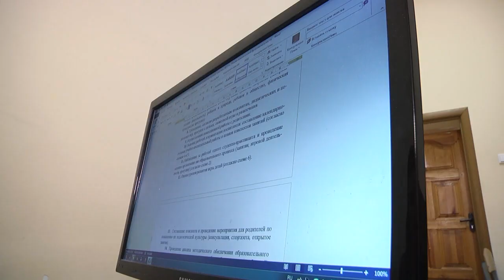2020-11-04 г. Брест. Трудоустройство выпускников БрГУ. Новости на Буг-ТВ.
Два ВУЗа успешно работают в Бресте уже много лет.
Брестский государственный технический университет и
университет имени Пушкина. И пока в одном готовят
специалистов, которые на «ты» с новыми технологиями в
гражданском и промышленном строительстве, в айти сфере
и многих других, в пушкинском готовят
опытных и
квалифицированных педагогов. Выпускники, продолжают свою профессиональную деятельность, в основном, в роли
учителей. Такая работа не каждому под силу: здесь
пригодятся стальные нервы, умение находить общий язык,
как с детьми, так и с их родителями, а также неиссякаемый
оптимизм. Молодые специалисты, которые пополняют ряды
учителей, во время своей двухлетней отработки, становятся
настоящими профессионалами.